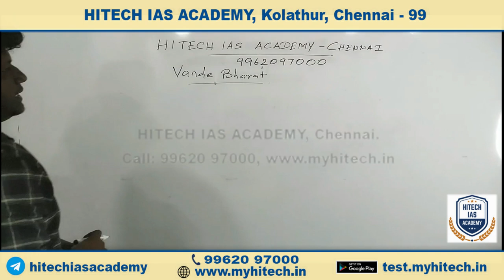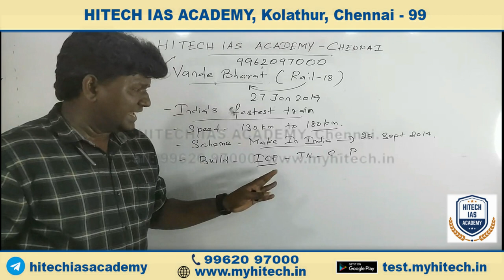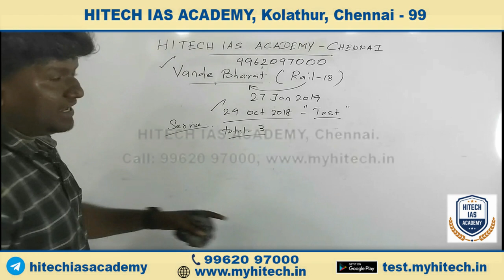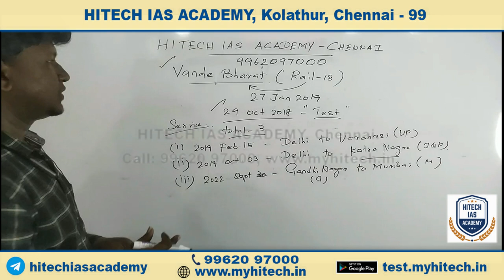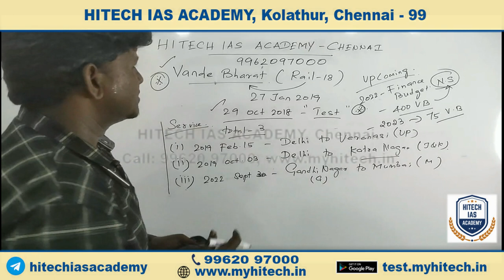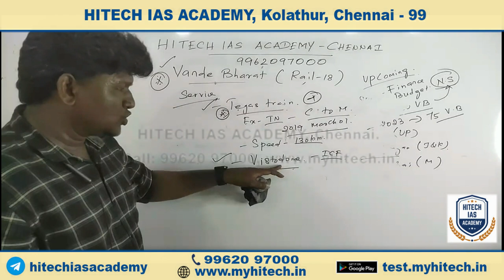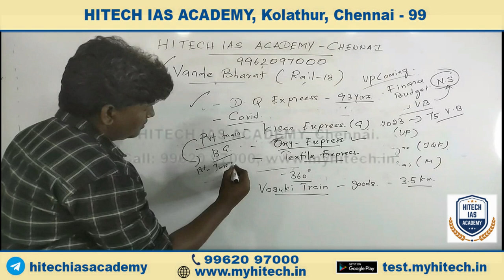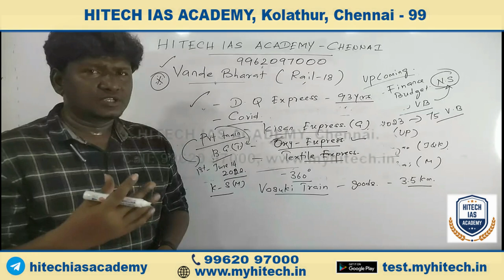VANDE BHARATH EXPRESS | HITECH IAS ACADEMY | GOKUL SIR | CURRENT AFFAIRS | TNPSC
Courses Offered

Features:
• Regular & Weekend Classes.

Regards
Hitech IAS Academy